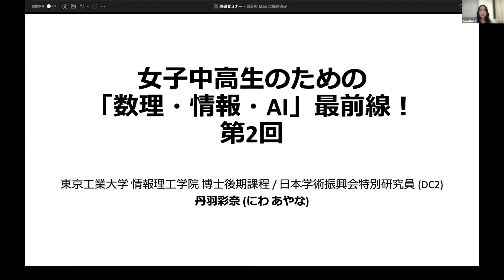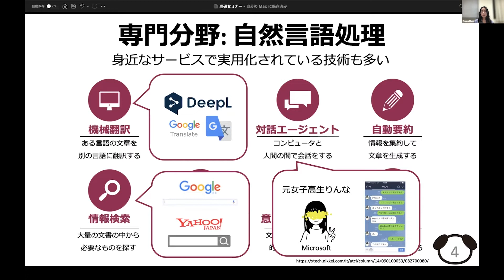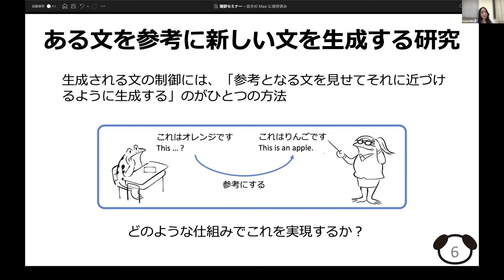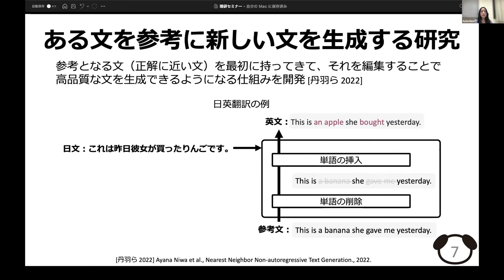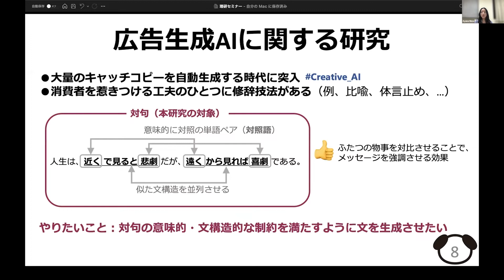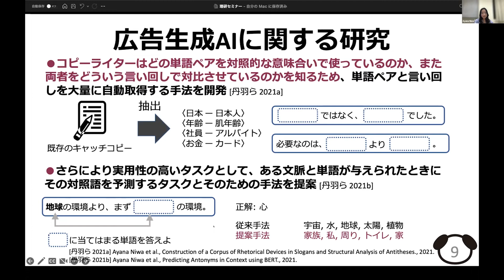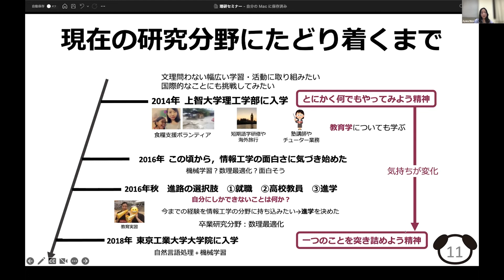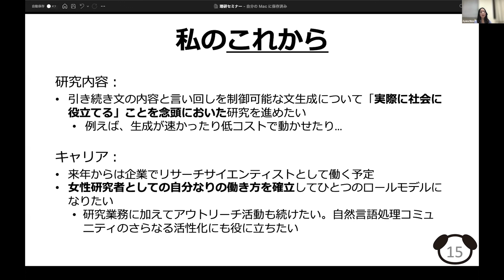女子中高生のための「数理・情報・AI」最前線！第２回 丹羽 彩奈 (学生)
第2回2022年11月17日(木)
学生さんのお話:
丹羽 彩奈 (学生)
東京工業大学 情報理工学院 博士後期課程／日本学術振興会特別研究員（DC2）